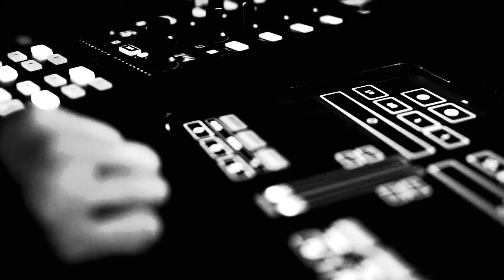Juheun - Alternate Reality Mix Compilation For Octopus Recordings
60 Minutes Non Stop Techno Compiled and Mixed by Juheun
Available on Octopus Recordings